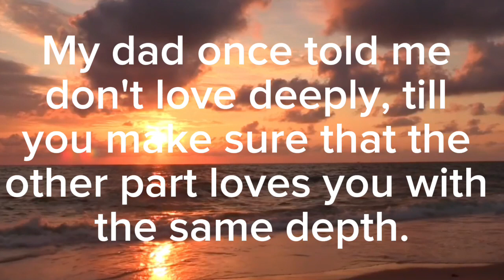Harsh truth right there.